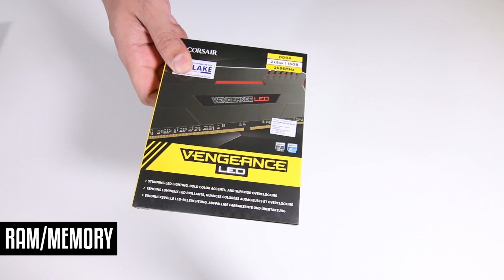ASSEMBLE YOUR OWN PC EASILY!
We try to make this as simple as possible so we hope you like this really…simple guide.

►You must swing by and drop me a big LIKE here via Facebook

Music